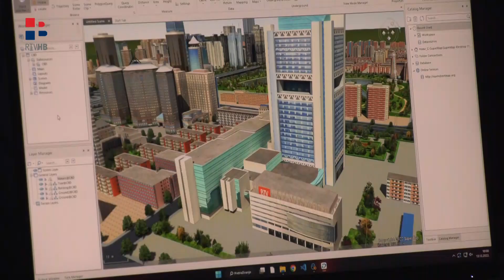RTV HB | FPMOZ: Otvoren prvi Centar za "GIS"